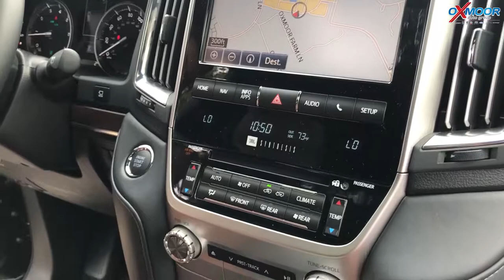2018 Toyota Land Cruiser, For Sale, Oxmoor Toyota, Louisville Kentucky 40222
2018 Toyota Land Cruiser, For Sale, Oxmoor Toyota, 8003 Shelbyville Road, Louisville Kentucky 40222

Oxmoor Toyota
8003 Shelbyville Road